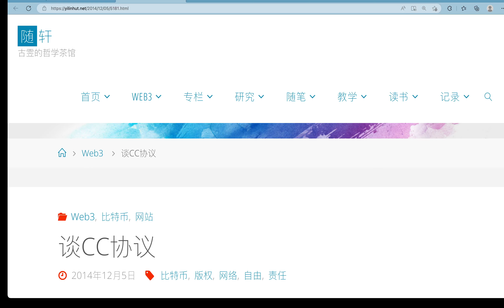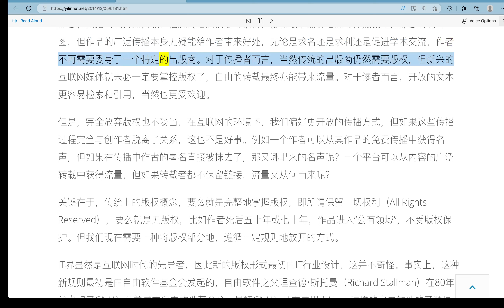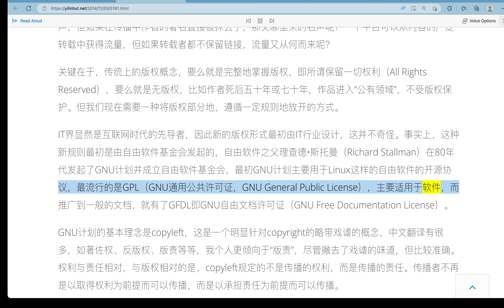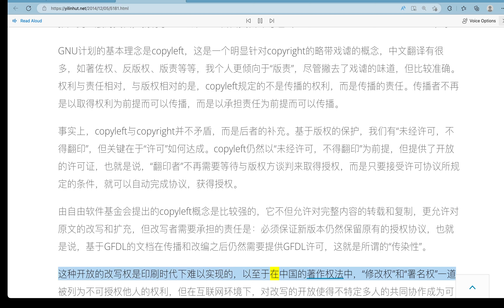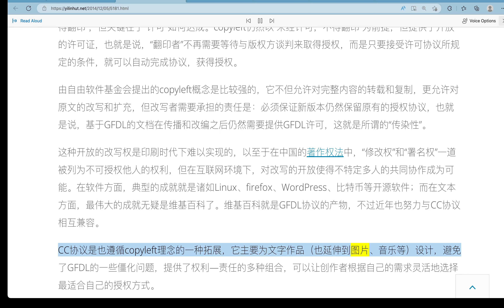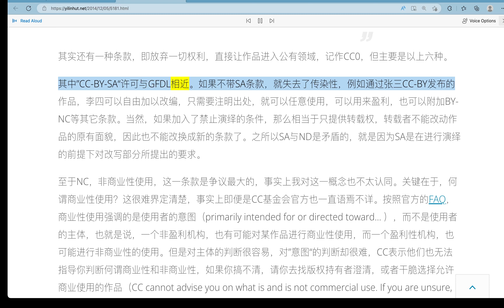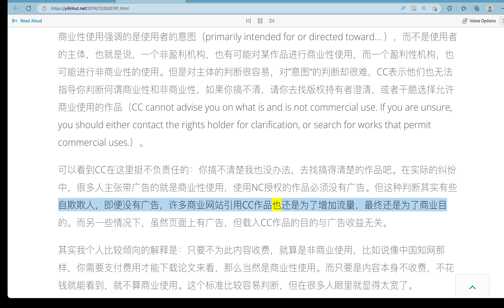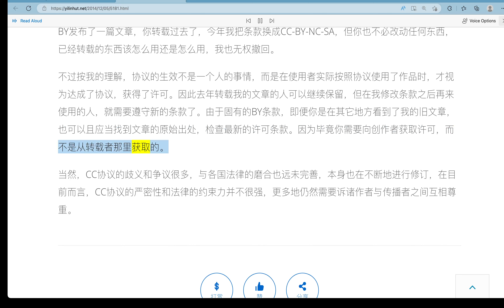胡翌霖18谈CC协议